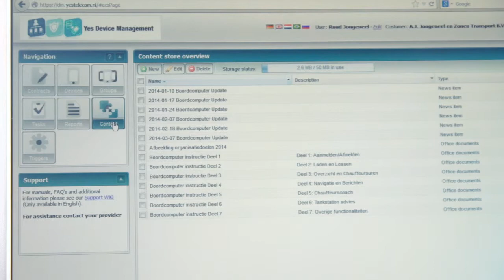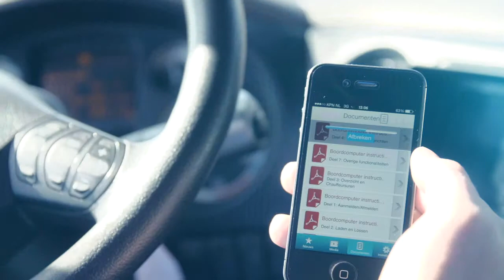Yes Telecom Device Management 2014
Creative Director: Quierine van Dijk
Director of Photography: Pierre Visser

Client: YES Telecom

A video about YES Telecom's innovative program for effective communication within your company.